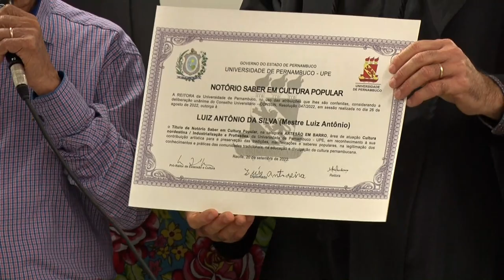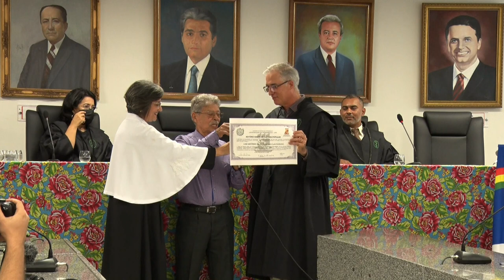OUTORGA DO TÍTULO DE NOTÓRIO SABER EM CULTURA POPULAR 2022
A Universidade de Pernambuco realizou, em 20 de setembro de 2022, a entrega dos títulos de Notório Saber em Cultura Popular a seis mestres e mestras em áreas diversas, como música, artesanato, dança e poesia.

Em 2022 a lista de inscrições deferidas é composta por seis mestres e mestras: Mãe Beth de Oxum (Mestra do Coco de Roda, Ialorixá e Comunicadora Popular), Maria Jacinta (Mestra de Reisado), Marliete (Mestra na Arte Figurativa de Barro), Mestre Luiz Antônio (Mestre Artesão em Barro), Mocinha de Passira (Mestra em Música Popular – Repente) e Velho Xaveco (Mestre em Música Popular e Poesia – Pastoril Profano).

Esta foi a segunda edição do evento, coordenado pela PROEC – Pró-Reitoria de Extensão e Cultura. Na primeira edição, em 2021, foram concedidos 25 títulos honoríficos a diversas personalidades do Estado de Pernambuco.